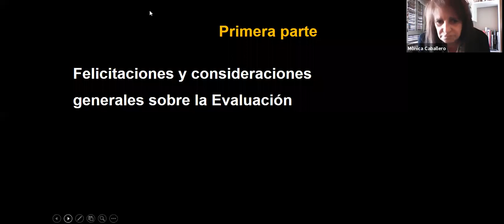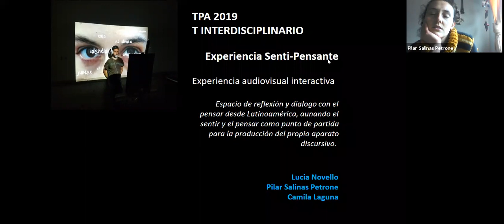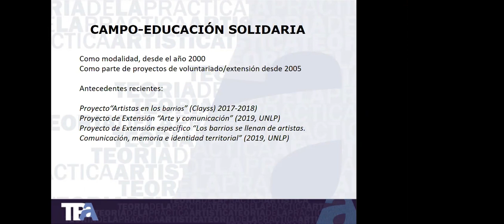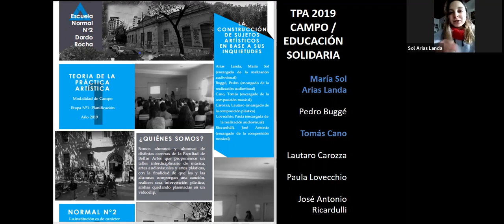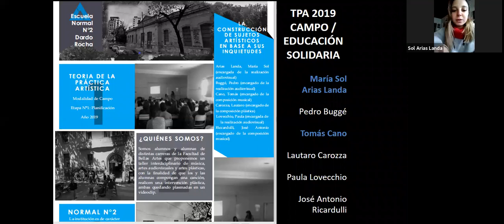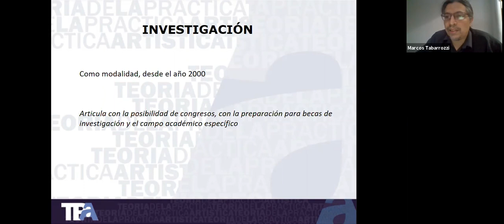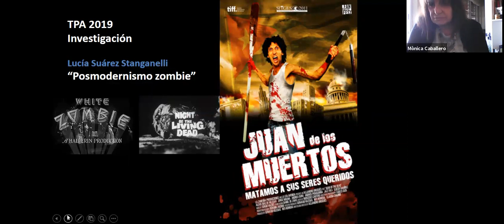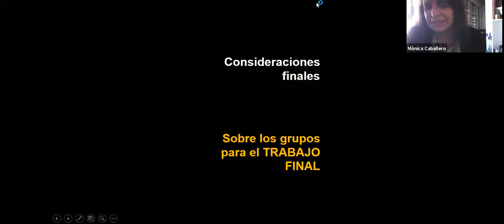TPA 2020 - 12 - 13/7 Muestra de Modalidades TIF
El lunes 13 de julio de 2020 la cátedra TPA para Música y Artes Audiovisuales realizó su tradicional muestra de trabajos finales,  que incluyó material y testimonios en directo de estudiantes de Campo, Interdisciplinario e Investigación de 2019.